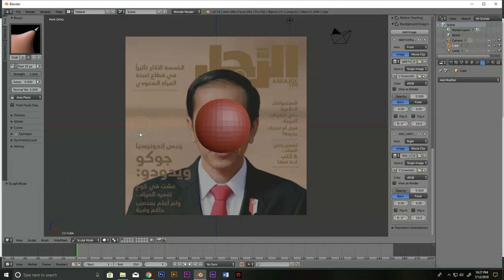Sculpting and Painting Realistic Jokowi, President of Indonesia